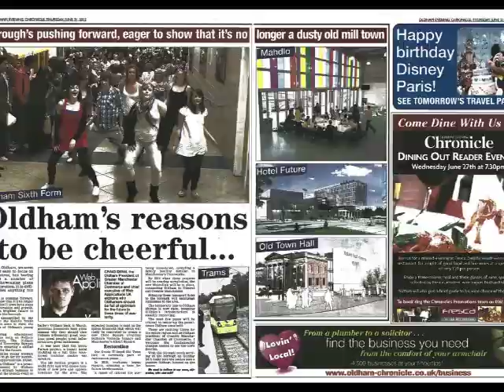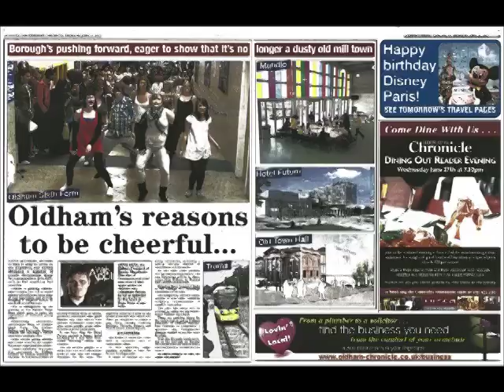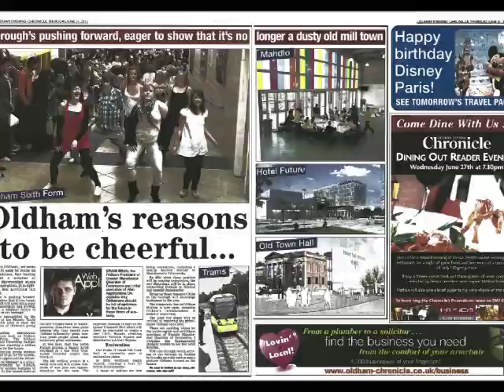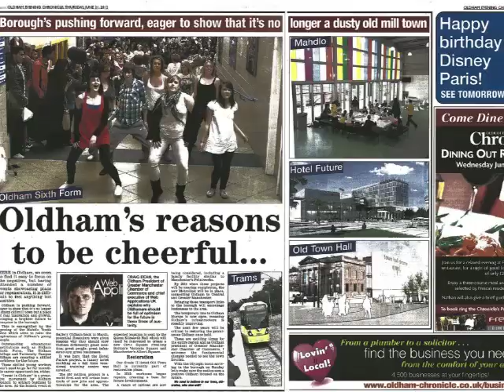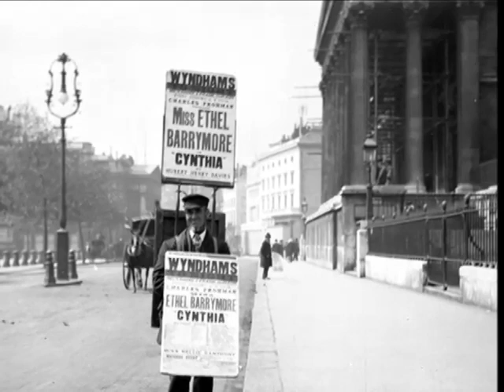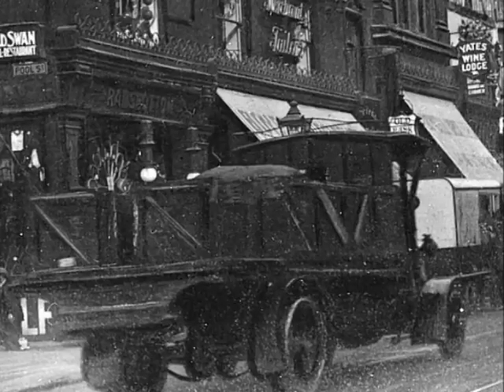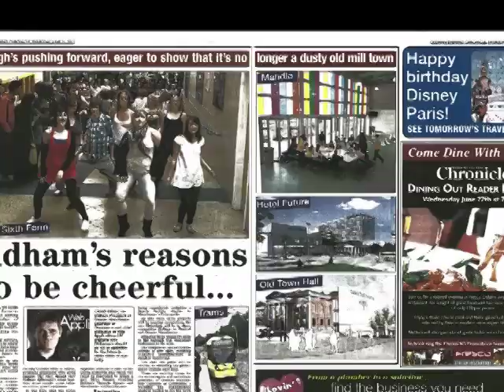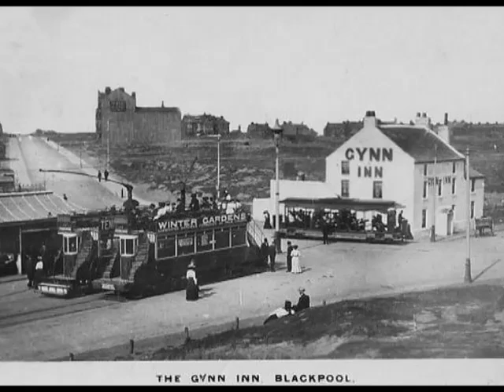The Oldham Tinkers - Those Lancashire Lads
Being from Manchester myself i heard the Oldham Tinkers quite early on and I have been a lifelong fan ever since. their music is brilliant and quite universal encompassing a full range of human emotion from hilarious humor to sadness, pathos, informative story telling and rollicking good fun...i want to take this opportunity to thank them for their tremendous generosity in making this treasure trove of music and genius available to the world for its benefit and up-liftment via their MySpace page which I have mirrored here to get the word out .we Love you guys.
Again a hearty thanks from Crumpsall Manchester     xxx

Above is a link to their home page where you can find high quality versions of their Cd's and videos .

In the summer of 1965 a chance meeting between John Howarth and the brothers Larry and Gerry Kearns in the Highfield and Park pub in Waterloo Street, Oldham, saw the beginning of years of fun and music for the Oldham Tinkers, and indeed for Anybody who happened to listen to them. The trio chose the title "Tinkers" because at that time there were differences of opinion in Oldham between traveling people and the council. The name of the town was later added to differentiate between this northern triumvirate and a London based group, also called the Tinkers.

Although John had not met the Kearns brothers for over ten years, he was no stranger to them. He had shared a primary school desk with Larry for four years and had many times met Gerry at play and at school functions. At this pub meeting they resolved to play music together but this was by no means the birth of their musical apprenticeships. The lads came from musical families of Irish stock where music was never taught but vastly encouraged and where family sing-songs were an everyday event. The boys had grown up surrounded by informal music, and luckily they were very aware of it. It did not pass them by. It clung to them. This combination of music and informality has become their trademark.

Though the manner is casual, the musicianship is thorough, solid, varied and of extremely high standard. Although in the early days all three played a variety of instruments, now John confines his efforts principally to the banjo, Gerry to the Spanish guitar, and Larry to the whistles and mandolin.

For years the majority of their work was in pubs where audiences regarded these three fellows as a three man stand-up turn to be derided and clapped accordingly. In such places they dug deep into the music of their family sing-songs, particularly the humorous ones, and worked hard handling various audiences. After a baptism such as the Oldham Tinkers had, the world of folk clubs and theatres in which they later found themselves, was like being on holiday. Later followed work at folk festivals, radio and television work, much of the latter being background music for plays and documentaries about the north of England, for which the Oldham Tinkers' music is particularly suited. It was gratifying to have a string of television appearances in their wake, but a terrific honour in the summer of 1977 when the Oldham Tinkers were summonsed to sing for Her Majesty the Queen and Prince Phillip at a Royal Gala Performance at the Palace Theatre, Manchester.

When asked to describe their own music, the Oldham Tinkers are uncertain. Some people call it simply "folk", but does that word sum it up? It involves a wealth of children's material, gleaned mainly from their own childhoods, a host of airs and lilts bequeathed by their family backgrounds, narrative songs, music hall songs, dialect songs and poetry, pub songs, daft songs, and deeply sincere songs, often sad. Mostly they sing of Oldham, past and present, with more of a hint of history and industry. They were once guests on the late John Peel Show. They were shocked to be asked, amused too, but flattered. They did the job and enjoyed it.

The town in which they live, and their family upbringings contribute most to the Oldham Tinkers' music but they owe no mean debt to the influences of the great Northern dialect poets like the late Edwin Waugh and Sammy Laycock, and more recently, but again the late Cliff Gerrard from St Helens and Rochdales' Harvey Kershaw, both of whom were good friends of the lads. They have been affected too by both George Formby senior and his son, and by Charles Chiltern and Harry Boardman who gave them more than the spark to delve into history for their more serious material, by many close friends, and by thousands of Northern people.